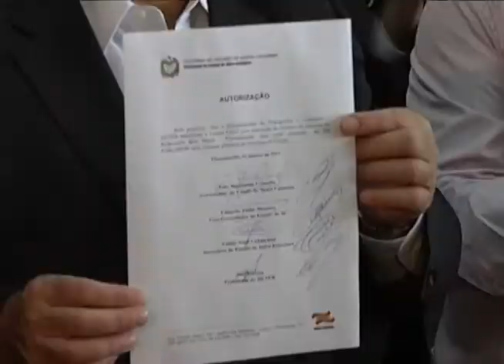Florianópolis - Reforma Terminal Rodoviário Rita Maria